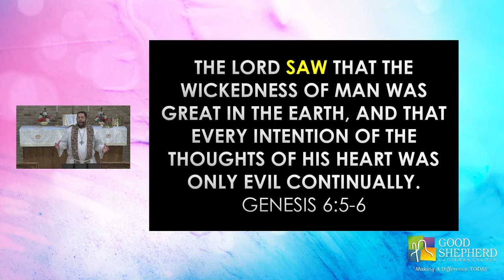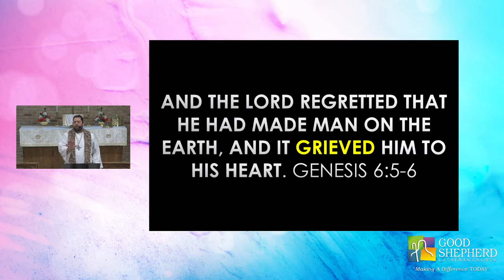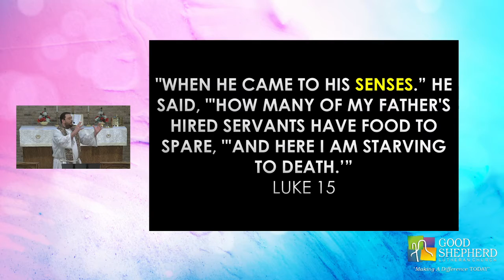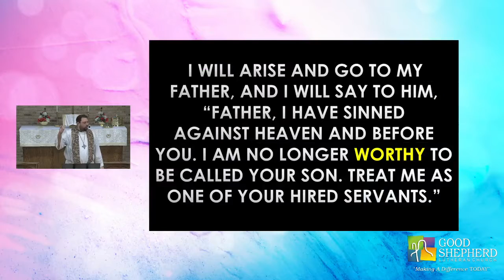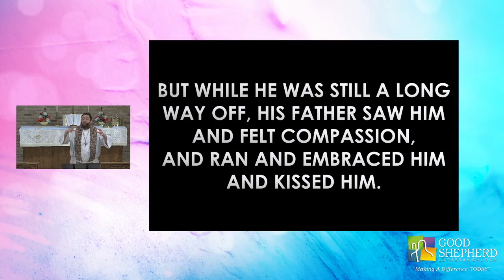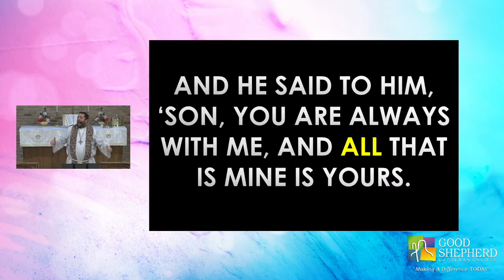"Feeling Lost in Sadness? Experience Joy Again!"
Jesus felt sadness, and he feels the sadness so many of us are feeling in the world right now. In part 4 of our series titled "Emotions," you'll hear three ways you can experience joy with Jesus, and why it's so much better being joyful together than feeling sadness alone.